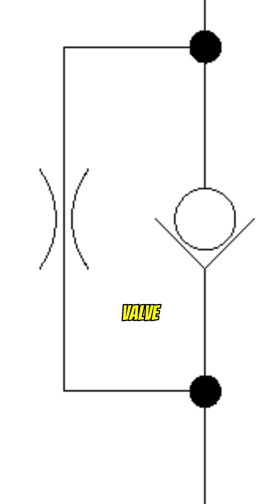How to Meter In/Out Pneumatic Cylinders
In this video, we explore how to control the speed and motion of pneumatic cylinders using meter-in and meter-out flow control techniques. You'll learn the key differences between these two methods, when to use each one, and how they affect the performance of your pneumatic system.

🔧 Topics covered:
• What is meter-in vs. meter-out control?
• How flow controls affect speed and stability